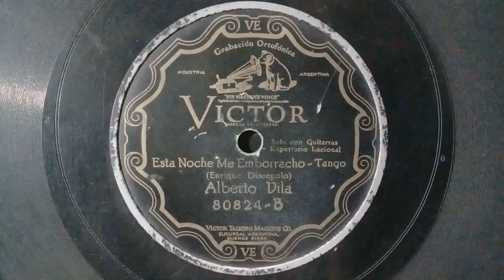"Esta Noche Me Emborracho"(tango)1928 Alberto Vila .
" Agua Florida"(tango).